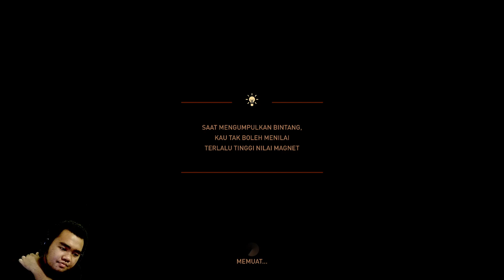NAMATIN KEMBALI DENGAN LIMP BERSERKER ONLY MODE NIGHTMARE! - Sky Force Reloaded (PC)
Saya sangat meminta maaf kalau ada kata - kata saya yang kurang/salah.